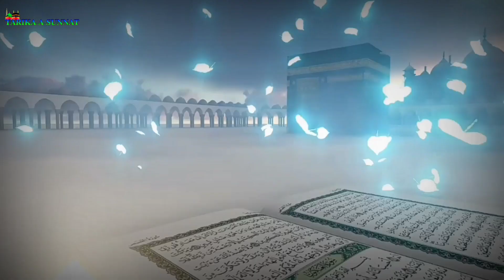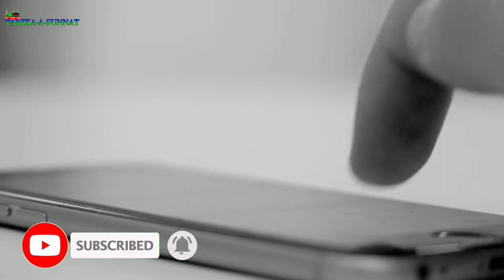हज़रत मूसा अ.स. और हज़रते सफुरा कि शादी का वकीया | Hazrat Musa Ka Nikah Kis Nabi Ki Beti Se Hua?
Bismillah hir Rahman Nir Raheem Assalamu Alaikum Pyare doston aajki is video mein ham Aapko batane Wale hai hazrat musa Alaihissalam ki Shadi ka waqia Hazrat Musa Alaihissalam Allah Ke Nabi The Aur Allah Se Ham kalam Hua karte the Yani Allah se Batein Kiya karte the To Hazrat Musa Alaihissalam Ki Biwi Ka Naam Kya tha Allah Ne hazrat musa alaihissalam ka nikah Konse Nabi Ki Beti Se Karaya Tha Aur Yeh Sab Waqia Kaise Pesh Aaya Allah Ney Is Waqia Ko Quran Sharif Mein bhi Tafseel se bataya hai To Yeh waqia Kya hai Aapko Is video mein Bataya jayega To Aap is video ko Pura zarur dekhe.

Allah hafiz.